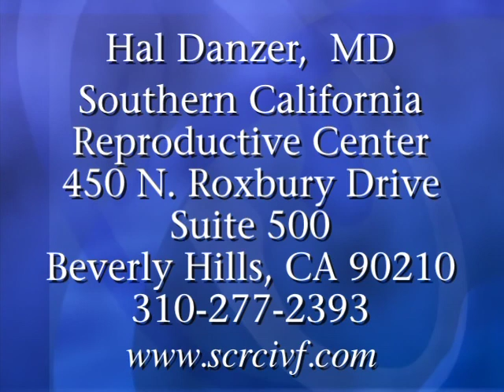PGD & IVF: What is Genetic Testing?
Dr. Hal Danzer co-founder of Southern California Reproductive Center talks about genetic testing.